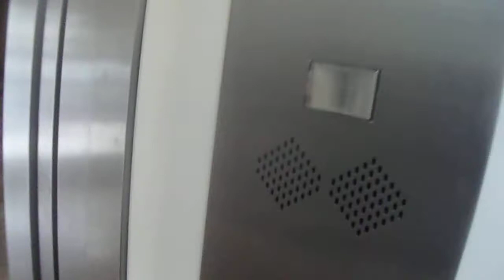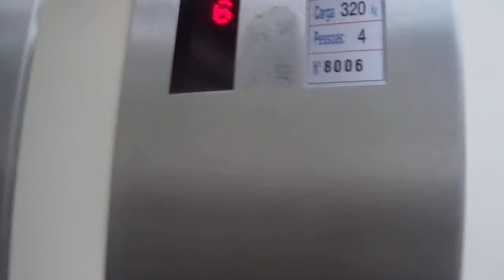A-M. Gato Mia ataca novamente